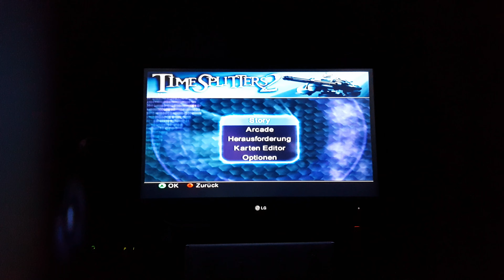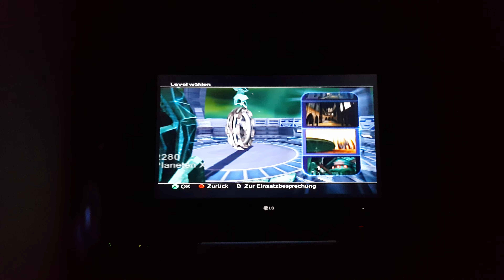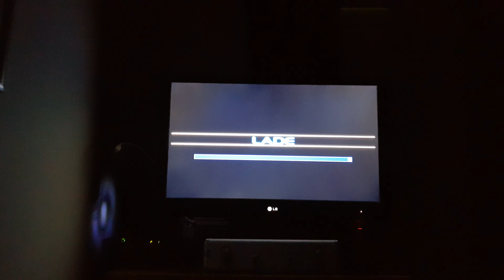Lets Play - Timesplitters 2 NeoTokyo 2019 - Prosit Neujahr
Diesmal machte ich ( Gregor / Winterlandschaft ) ein Lets Play Video vom Videospiel Timesplitters 2 ( Gamecube Version ) und der Welt / Karte / Map NeoTokyo / Neo Tokio die im Jahr 2019 spielt aus dem Grund, weil wir seit ca. einer Stunde tatsächlich 2019 haben. Nun seht ihr ein bisschen etwas von meinem Zimmer . Viel Spaß beim schauen und frohes neues Jahr / Prosit Neujahr . Mögen sich eure Wünsche und Ziele heuer erfüllen . Wir Russen sagen ja ungerade Zahlen bringen Glück vielleicht gilt das auch bei 2019 für mich und für euch. Viel Spaß beim schauen des Videos . :)